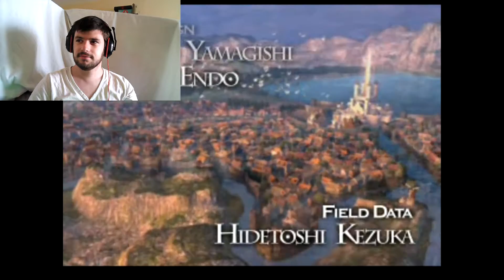FINAL FANTASY 9 theatre ambulent #1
salut a tous les gamers on se retrouve sur FINAL FANTASY 9 l'un de mais preferer. je vous laisse regarder si vous voulez soutenir cette chaîne laisser moi un pti pouce bleu , quelque petit commentaire , de partager cette vidéo sur twitter et facebook et de vous abonnez ses gratuit ;)
chao-chao